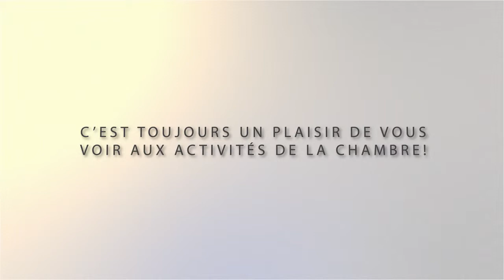Mme Bianca Drolet de EVOLUTIONRH INC., à propos des activités de la CCIL.